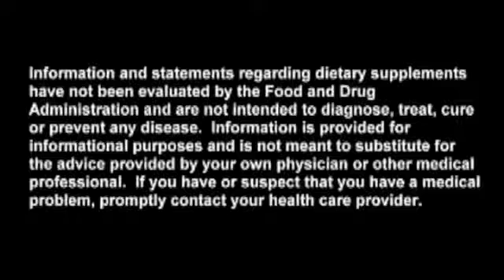Mangosteen Benefits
Start Your Own Home-based Business Today
with Essensa Naturale, Buah Merah Mix of Team Achievers Sentinels MVP

Super Anti-Oxidant: Buah Merah Mangosteen Guyabano Barley Wheat Moringa